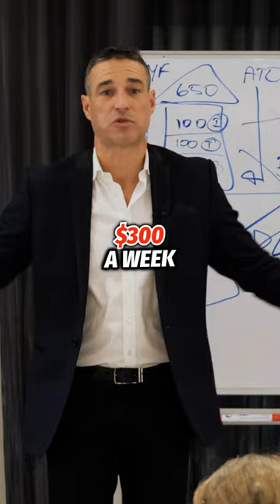Avoid These Common Investment Property Mistakes: Why You Need Buffers and Safety Nets!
📉 Don't make THIS common investment mistake! ⛔ Ensure you have a solid strategy with safety nets before buying